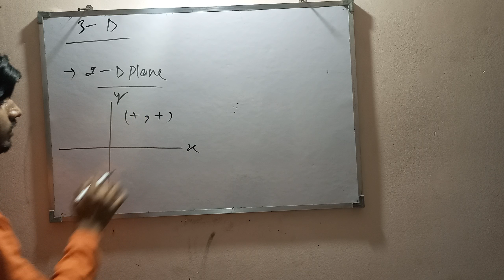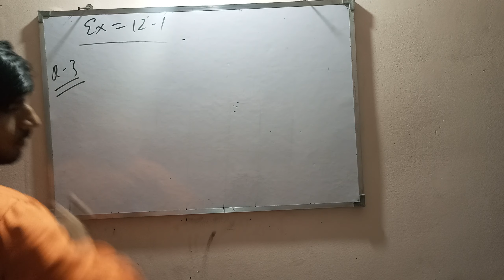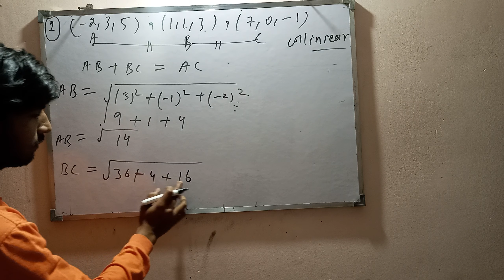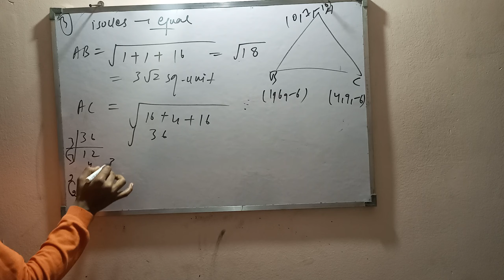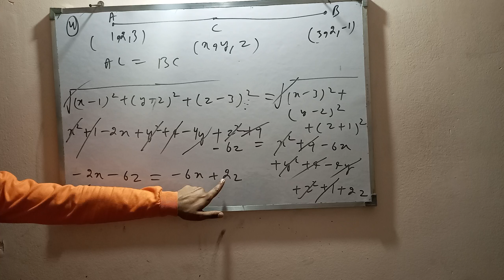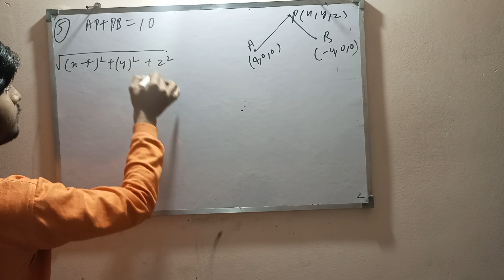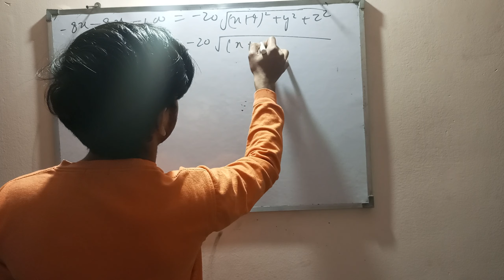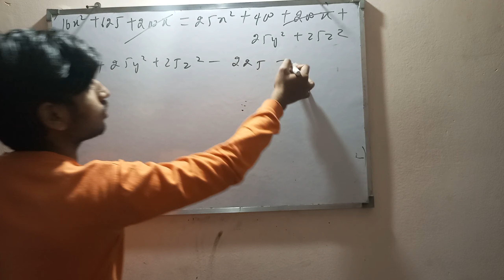Three dimensional Class 11 chapter 12 .. Lecture 1